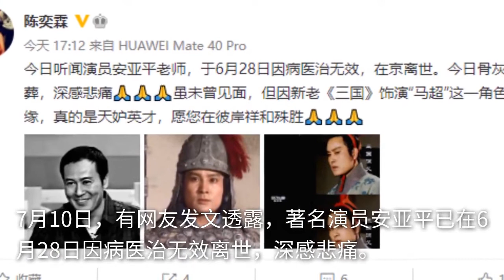著名演员安亚平喉癌病逝，终年57岁，演马超、鼍龙深入人心